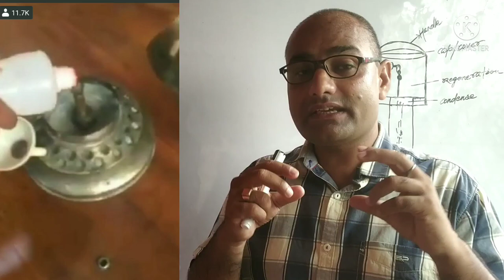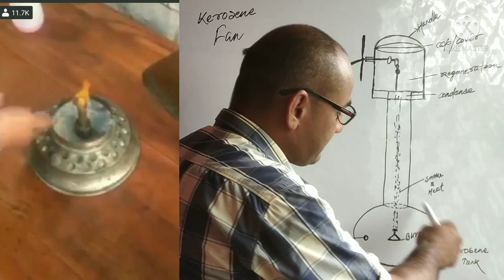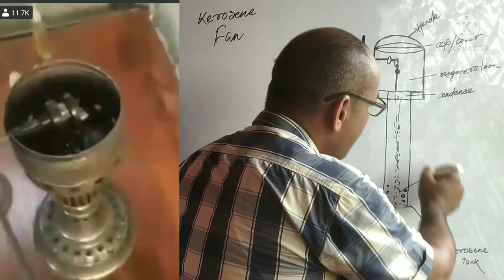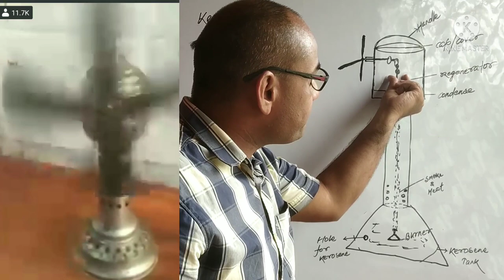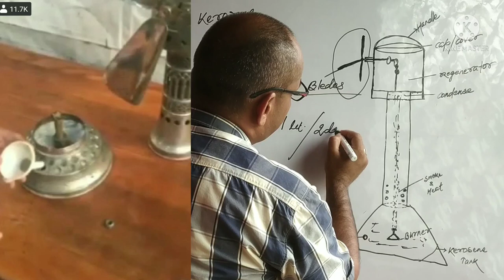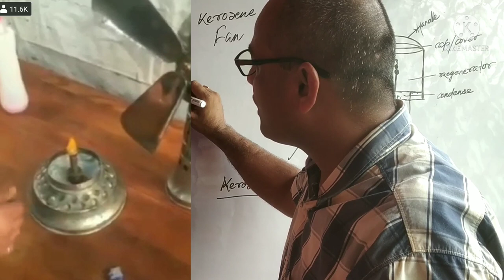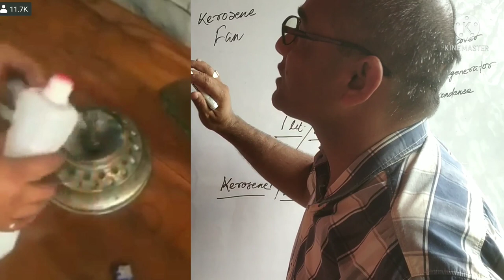British India and kerosene fan केरोसिन तेल से चलने वाला पंखा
Stirling engine fans for wood stoves are a practical way to move air around a wood stove, especially when you don’t have electricity.

So What’s a Stirling Engine Fan?

A Stirling engine fan integrates a Stirling engine and a fan to move air where you either don’t have, or don’t want to use, electricity.

They are usually powered by a kerosene or alcohol flame or the heat from a hot wood stove.

Summary of the Article Below

The article below explains how Stirling fans work, including an animation.

There is a little bit about the history of Stirling engines used as fans.

There’s also a video review I did of a Stirling engine wood stove fan vs a Peltier device wood stove fan.

I’ve also included some design advice and tips on how to find plans or engines to copy, in case you want to build your own.

Click on any of these links to be taken to a specific section:

History of Stirling Engine Fans

How Do Stirling Fans Work?

How Stirling Fans Should Be Designed

An Excellent DIY for Home Machinists

Competing Peltier Device Fan Technology

First Use of Stirling Fans

A long time ago, in the years BE (that’s before electricity), if you lived in a hot climate (India, for example) and you wanted a fan to cool off, you had two choices:

Either pay someone to fan you or get a Stirling engine fan. These fans are often called “hot air engine fans” and they are still popular among hobbyists and collectors.
An antique Stirling engine (hot air engine) fan at an antique engine show.

From Hot Climates to Cold Climates

Antique Stirling engine fans for hot climates were the direct predecessors of today’s modern wood stove Stirling engine fans for cold climates.

The fans of 100 years ago were generally powered by kerosene or alcohol flames and they moved the air gently around the room.

Because they had much less power than a typical electric fan, as soon as electric fans became available, they went out of style.

Fans as Art

Reproduction antique Stirling engine fan.

Since these fans were featured very prominently in the houses of the rich, many of them were developed into works of art.

The reproduction antique shown above is still available and would look good in many offices and homes, even if you never ran it.

Stirling Fans for Cold Climates

Stirling engine fan for the top of a wood stove.

A hundred years later, electricity and high powered electric fans were widely available, but there are still places where electricity is either not available at all or where people chose not to use it.

A few manufacturers remembered the antique Stirling engine fans and started to build modern versions that were not powered by a kerosene flame, but indirectly powered by the heat of a wood stove. Click here to check the price of the Stirling Stove fan featured above.

Solving the Too Hot and Too Cold Problem

Anyone who has ever used a wood stove to heat a room knows they have a classic problem: the air becomes too hot close to the wood stove while the rest of the room is still too cold.

A Perfect Stirling Engine Application

Wood stove fans are a particularly good application of Stirling engine technology because the cooling air of the fan keeps the cold side of the engine cold. That’s important for getting the most power out of a Stirling engine.

Stirling fans work the same way all other Stirling engines. They move the air from the hot side to the cold side and save some of the heat for the next cycle in a regenerator.

They typically have an inverted gamma configuration. Imagine turning this animation upside down to get the idea.

Animation of two-piston Stirling engine.

Imagine the yellow disk is a fan blade and the red part is the part that is heated, either by the wood stove or by a direct flame.

Art and Practical Air Moving

People buy modern Stirling engine wood stove fans partly because they silently move the air around the room, and also because they are beautiful artworks in motion on the top of your wood stove.

Antique Stirling engine (hot air) fan. Note the heating lamp below it. At a museum in India.

There is a very big reduction in temperature between the temperature of the hot fire inside the stove and the Stirling engine fan sitting on top of it.

This means the Stirling engine fan can create less power and move less air than it could if the designers could move the hot side of the engine much closer to the hottest part of the flame.